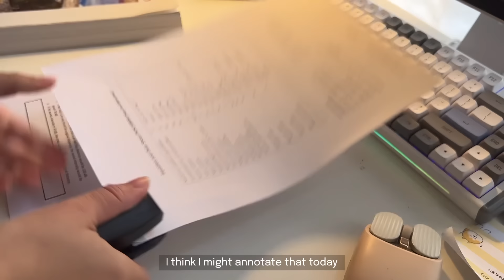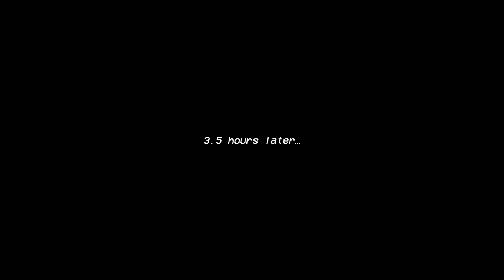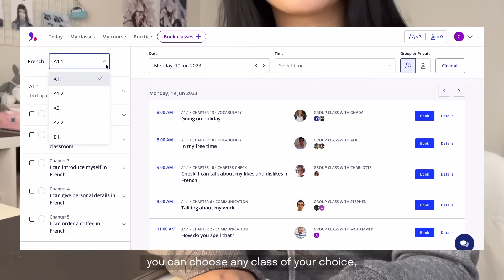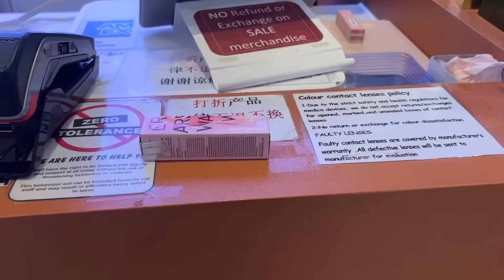study vlog (finals week) 🍓 8:30am physics exams, learning French (again), shopping & exciting news!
ʚ hello everyone ɞ
yuurssss i'm back- with final exams pt. 2! in this video, i essentially grind out my last exam (ofc, a 8:30AM, 3-hour physics exam). but i also go out and 'celebrate' the end of my first semester at uni T^T. i do have some fun news at the end of the video though! hope you guys enjoy this one and i'll be sure to read each and every one of your comments! i really do appreciate each and every one of you and will continue to make videos for you guys with the continued support!! thank you again for everything hehe ^_^

i'll leave an unlisted, unseen video link here of a 1-hour study with me as a thank you! it was meant to be uploaded last year but it was copyrighted and i won't be able to monetise it - but i don't want it to go to waste so hope you guys can benefit off of it!

using my code 'YOURSTRULYCHLOE' for 20 EUR or 25 USD off of your deposit~!

ʚ faqs ɞ
♡ do you have any socials? i'm so sorry - i only have yt for now  ˘͈ ᵕ ˘͈
♡ when is your birthday? august 2004 ៸៸
♡ filming equipment and software? iphone 13 pro + VLLO (annual subscription)
♡ ipad model - ipad air 4

thank you once again for watching, and hope you have an amazing day ♡